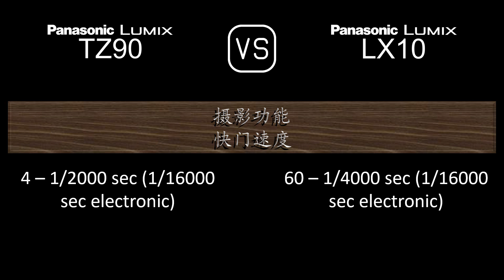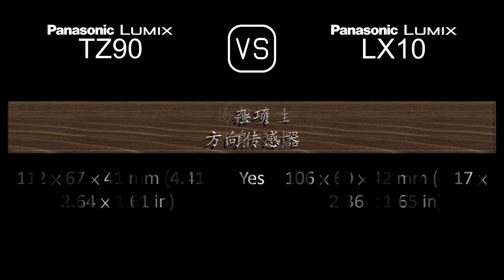Panasonic Lumix TZ90 与 Panasonic Lumix LX10 的规格比较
本视频是 Panasonic Lumix TZ90 与 Panasonic Lumix LX10 的功能概述和规格比较 (comparison of specifications)，希望对您有所启发。感谢您的支持。

00:24 推出
00:32 机身
00:41 传感器
01:05 图片
01:21 光学与对焦
02:06 屏幕
02:26 取景器
02:42 摄影功能
03:43 录像功能
03:59 贮存
04:04 连接性
04:32 物理特性
04:52 杂项